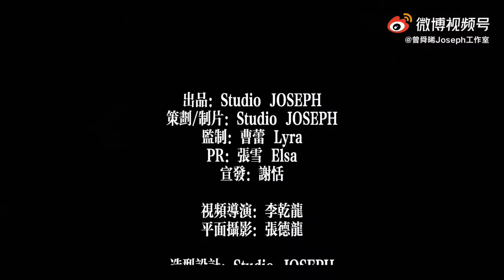[MV] Tăng Thuấn Hy x A fashion film of Joseph ZENG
BEIJING SKP 20210712
SAINT LAURENT POP-UP STORE OPENING
Không_bằng_tôi_đưa_bạn_đếnPOP-UP
Joseph & Joseph
a fashion film of Joseph ZENG
presented by Studio JOSEPH

Cre vid: @Weibo 曾舜晞Joseph工作室